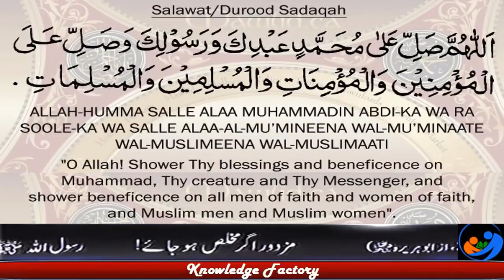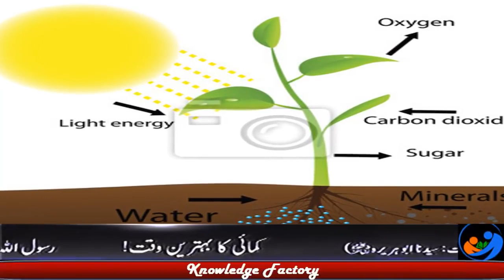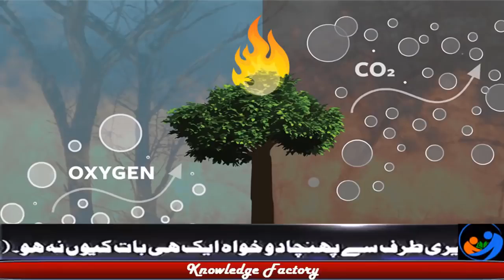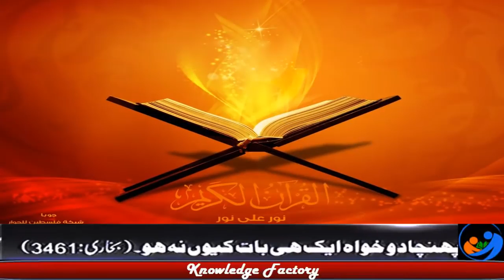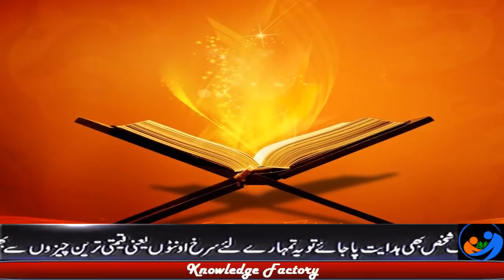Photosynthesis Process How Oxygen produced by Photosynthesis